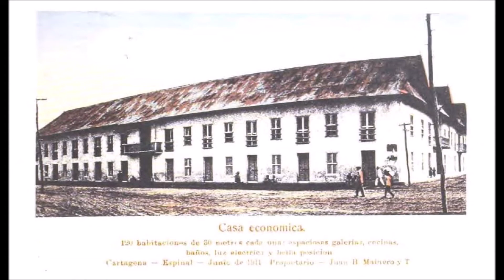Y QUE TE FIGURAS FROM ARTY VALDES Y SU CONJUNTO BOLEROS BONFANTE